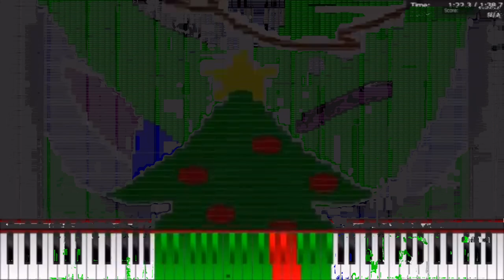Note Overload 2